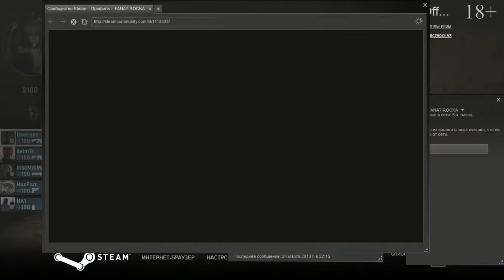Mousesports vs Russian Roulette